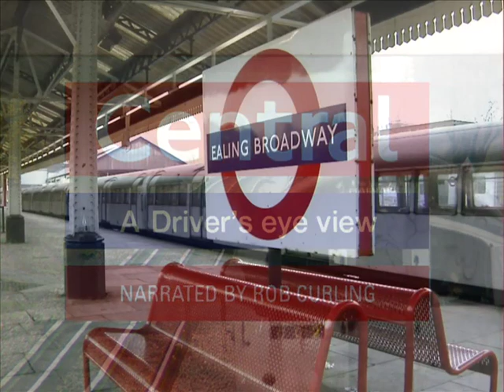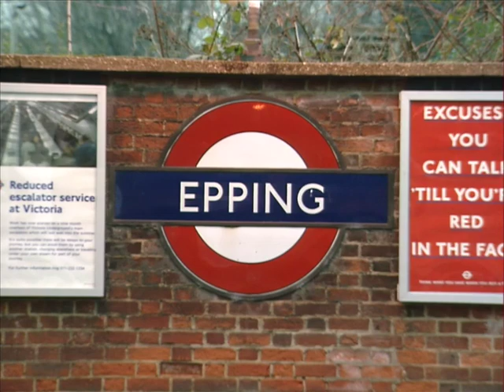Central (1992) Driver's eye view preview.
CENTRAL is now available for DOWNLOAD at Video125.tv This is the original Driver's eye view filmed in 1992 from 1962 stock trains, still operating with crews of two, one of the very  last years of train guards on the Underground. It was also one of the last years of the Ongar branch. You can now wallow in the nostalgia of silver tube trains from the 1960s by going to our dedicated website: video125.tv  For those interested in the current Central Line we have also got a Driver's eye view filmed in HD and available on Blu-ray and DVD.